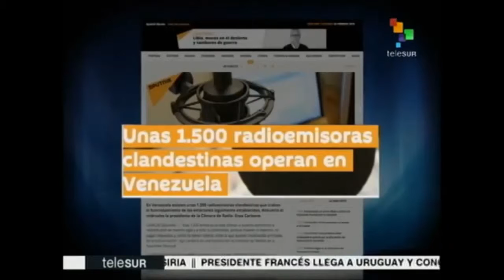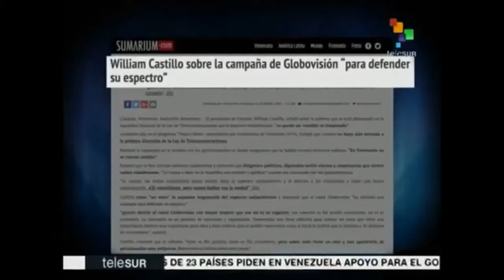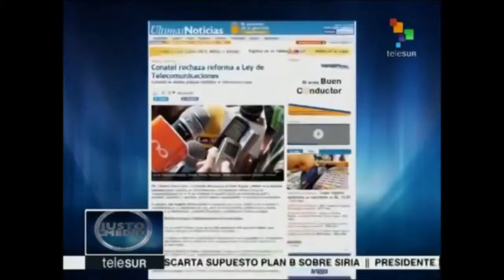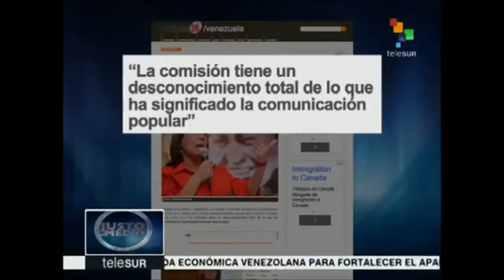Venezuela- impulsa oposición reforma a ley de telecomunicaciones